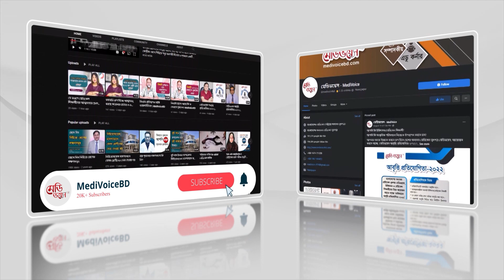গরমে শিশুর যত্নে করণীয় | Prof. Dr. Samidur Rahman | Medivoice Health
গরমে শিশুর যত্নে করণীয়